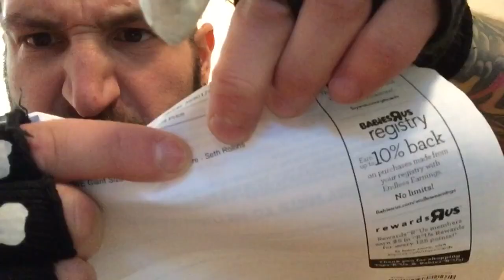Duhop EPIC FAIL 31 INCH SETH ROLLINS / BROCK LESNAR ACTION FIGURE WITH BABY ENZO VLOG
ORDER WRESTLECRATE TODAY:
DO IT YOU CRAZY BUGGAS!!

GET YOUR VERY OWN WWE SLAM CRATE POWERED BY THE LOOT CRATE !!

Watch other GREAT Duhop videos here:
TOP 10 COUNTDOWN THE BEST OF DUHOP 2016: